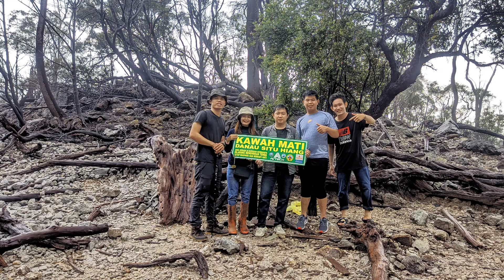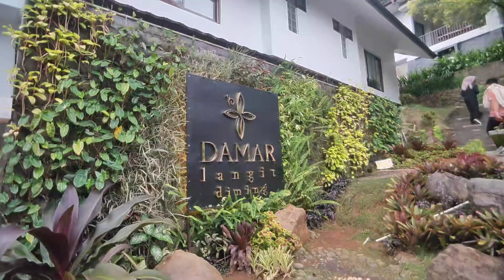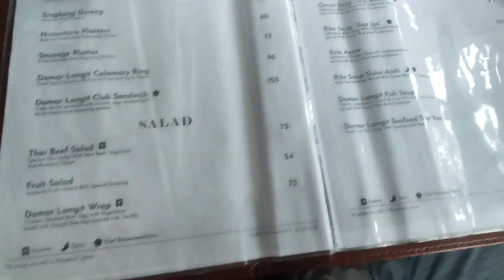Damar Langit Resort & Resto - Cisarua Puncak Bogor